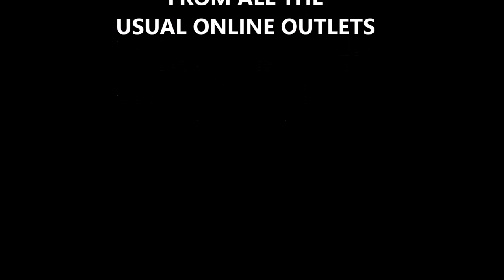The Mink Stoles - Cosmink EP Taster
Our 18 minute EP condensed into 1 minute and 9 seconds for all those lovely people with a short attention span! ENJOY!  If you like it, you can get a digital copy from Itunes or we will send you a hard copy from our lovley bandcamp page.  Love from The Mink Stoles xxx